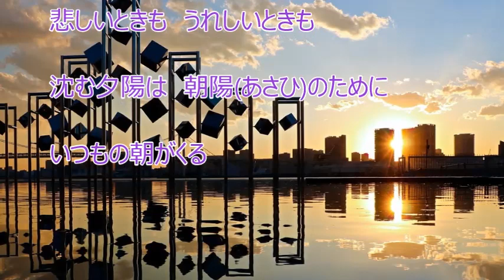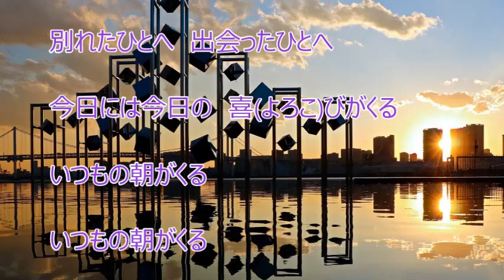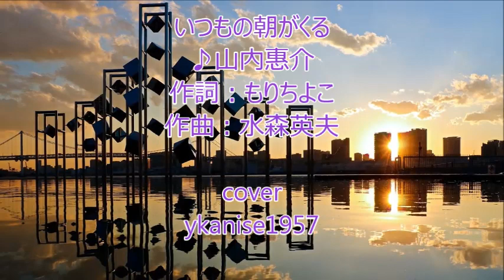いつもの朝がくる（山内惠介）♪♪COVER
山内惠介さんの『誰に愛されても』（朝盤）のカップリング曲を